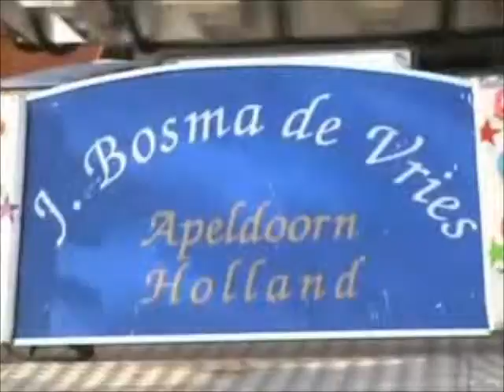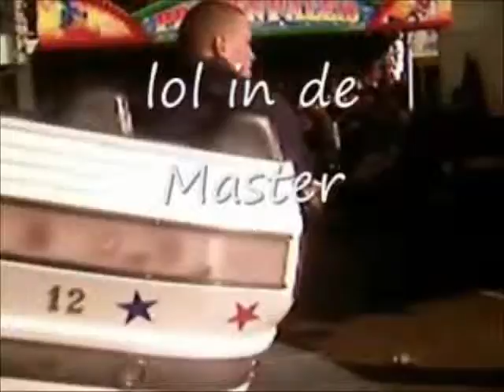arnhem presikhaaf 20071